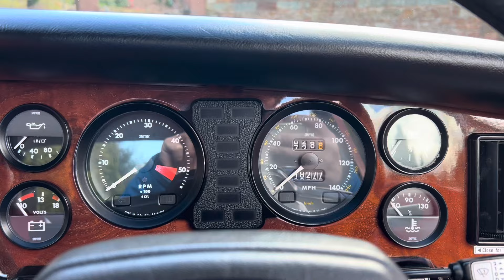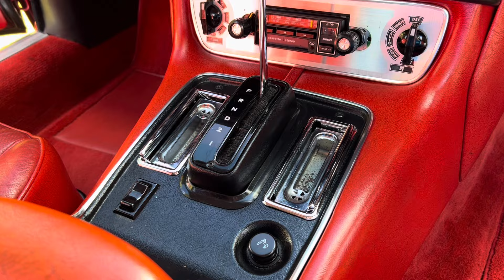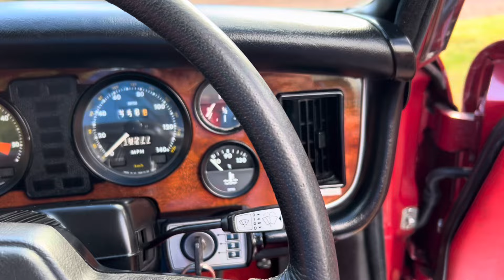Timewarp Jaguar XJS 4.2 1979 18,000 miles!! Cranberry Red / Russet Red wonderfully preserved classic